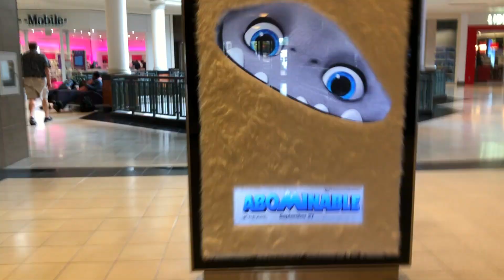shop with me | target haul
I had to run to Target and get some things so I decided to vlog it and share some of the items I picked up!

Hi, my name is Meghan and I am a 22 year old recent grad from Penn State University.  I am an aspiring lifestyle vlogger, and in the future I will be making lifestyle and health/wellness videos.

Song: Chill Day
Artist: Lakey Inspired